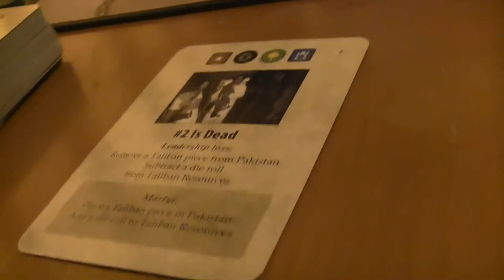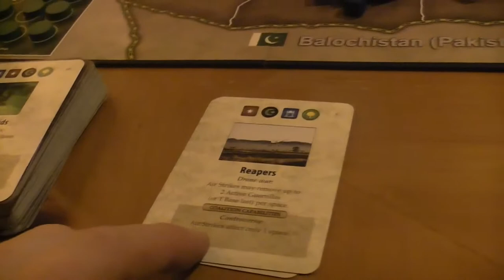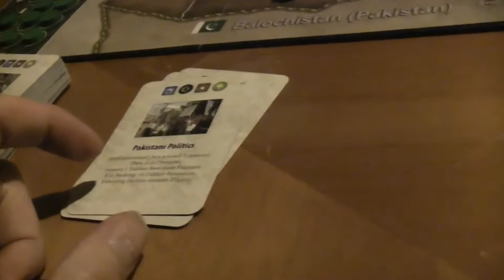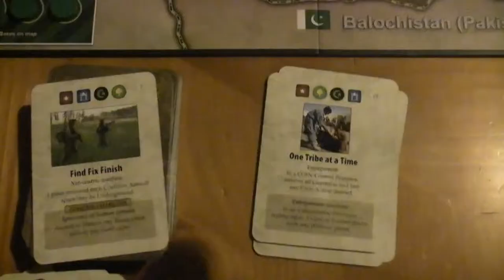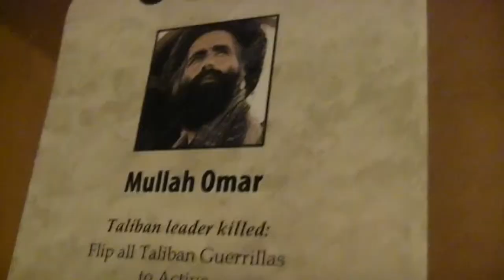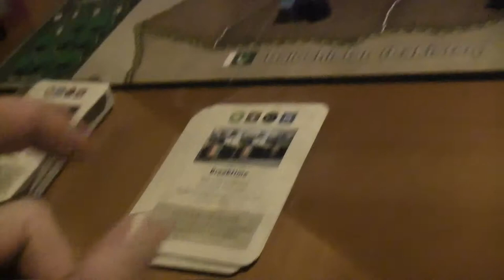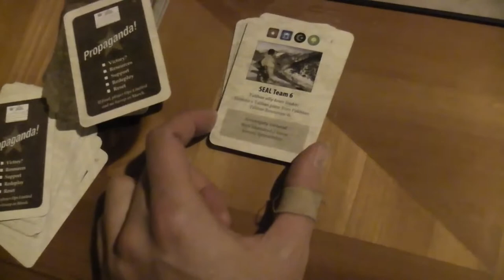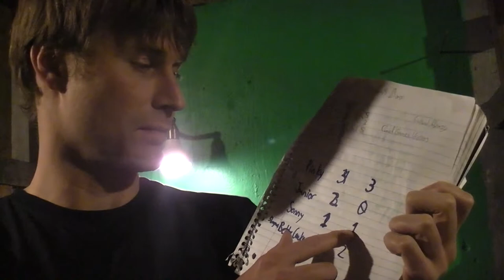TRPMGSMT- Buralti Leg 4- A Distant Plain 03- Always On Time